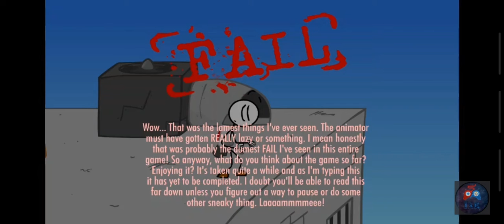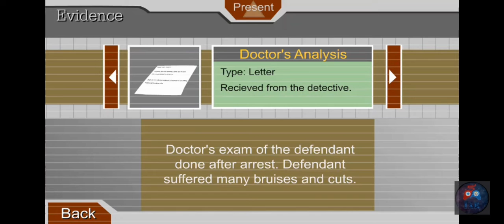Escaping the prison(henry stick man) funny gameplay